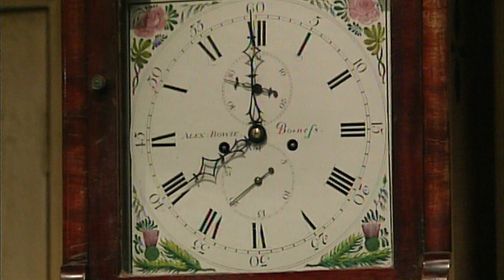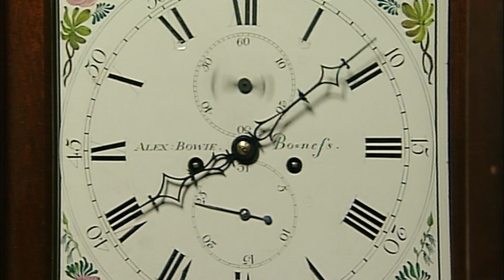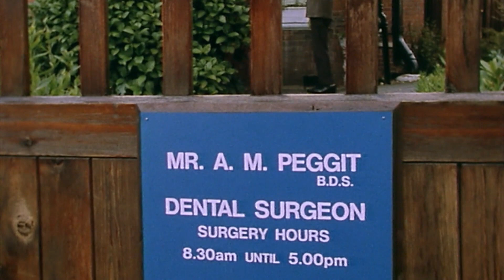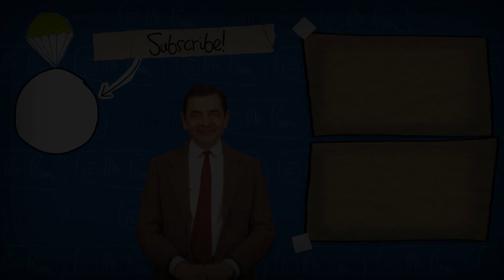سيد فول الحلقة خمسة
مرحبا بك في القناة الرسمية لمستر بين. سلسلة الرسوم المتحركة تعد بشرى لعهد جديد لأحد أنجح شخصيات المملكة المتحدة على مر الزمن. وقد عمل روان اتكينسون على التحول لشخصية كارتونية وقام بتمثيل كل حلقة أمام الكاميرات حتى يتمكن رساموا الرسوم المتحركة من التمكن من التقاط الحركة المميزة لأشهر شخصية ببريطانيا.